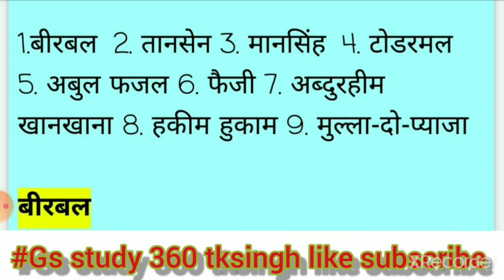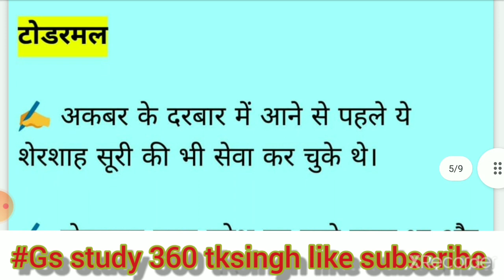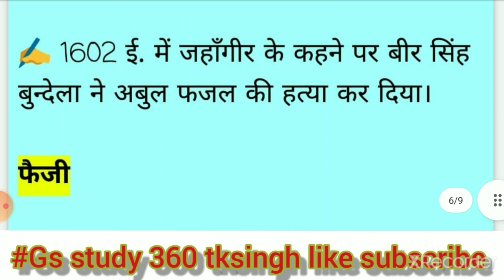akbar ke navratna akbar ke navratna kaun kaun thi अकबर के नवरत्न इन हिंदी akbar ke navratna naam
akbar ke navratna
akbar ke navratna ke photo
akbar ke navratna trick
akbar ke navratna ka naam
batao
अकबर के नवरत्न इन हिंदी
akbar ke navratna kaun kaun thi
bataiye
akbar ke navratna ke name
akbar ke navratna ke photo with
name
नवरत्न की जानकारी
अकबर के नवरत्न ट्रिक
रहीम मुगल सम्राट अकबर के नवरत्न थे
अकबर के दरबार में कितने रत्न थे
फकीर अजुद्दीन
नवरत्न स्टोन्स
अकबर के दरबारी कवियों के नाम
विक्रमादित्य के नवरत्न

sunday special non stop questions Today current affairs 2021 Current Affairs 5 to 21 July

GK Today Current Affairs Quiz
my youtube channel Gs study 360 tksingh
एसएससी परीक्षा

बैंक परीक्षा

एमबीए परीक्षा

Best Coaching Institute in Bihar For  JPSC, CDS, CPF, NDA, SSC, RAILWAY, BIHAR
general knowledge
state capitals
Online classes
bihar gk/Gs bihar daroga, bihar police ,bssc, bihar gk in hindi,bihar special part-01